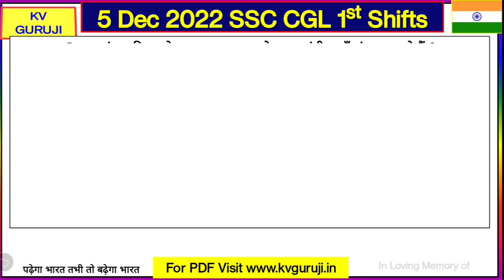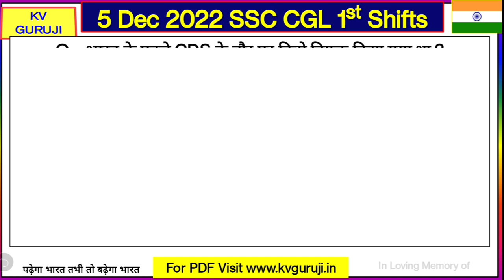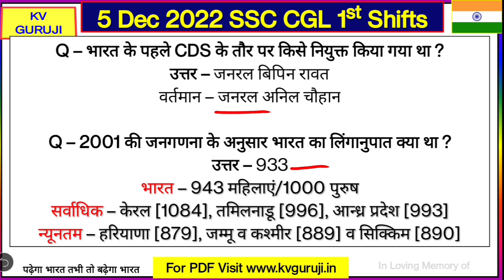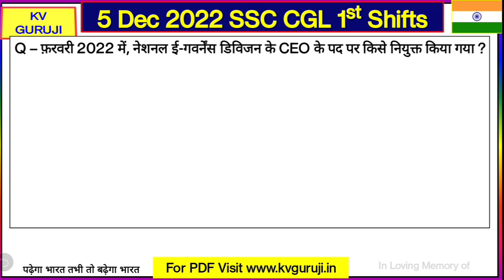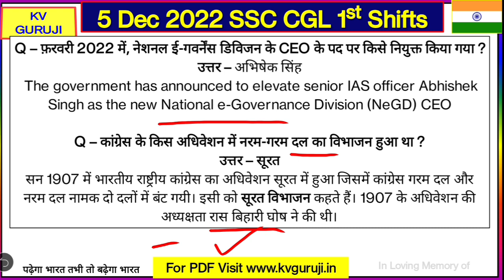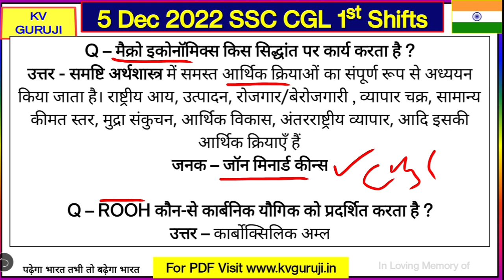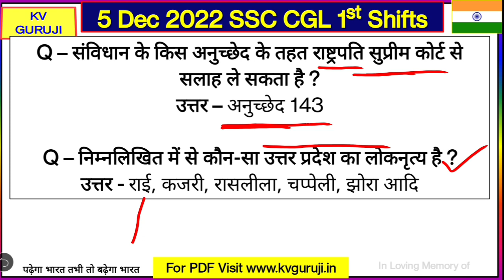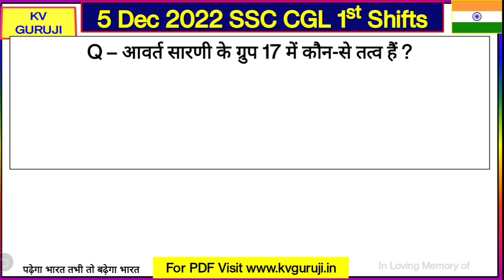SSC CGL 5 December 1st Shift Question | SSC CGL 5 December All Shift Exam Analysis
SSC CGL 3 December 1st Shift Analysis | ssc cgl question paper 2022 |ssc cgl exam live analysis 2022

SSC CGL 3 December 1st Shift Question | ssc cgl question paper 2022 | ssc cgl exam Analysis 2022

SSC CGL 1 December 2022 Exam Question | SSC CGL Question Paper 2022 | ssc cgl previous year question paper